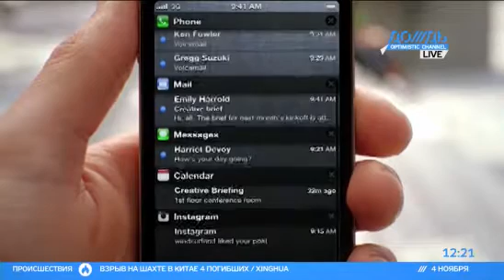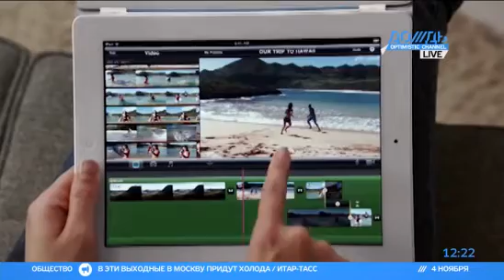Apple признала недоработку в iOS 5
Компания Apple признала, что iOS 5 слишком быстро разряжает батарею смартфонов, и готовит специальное обновление системы.